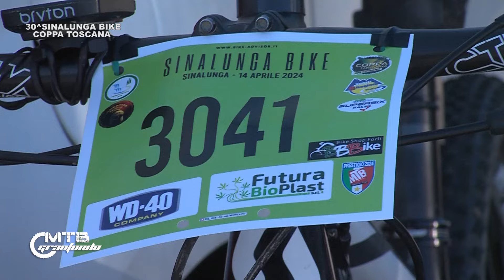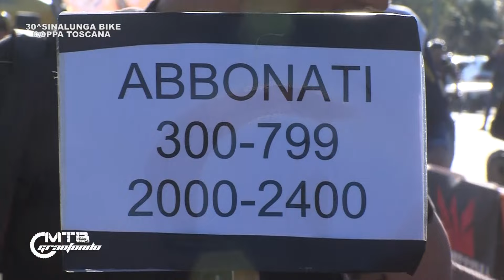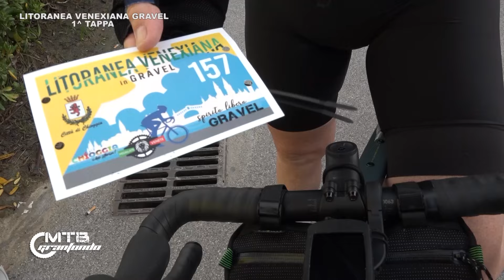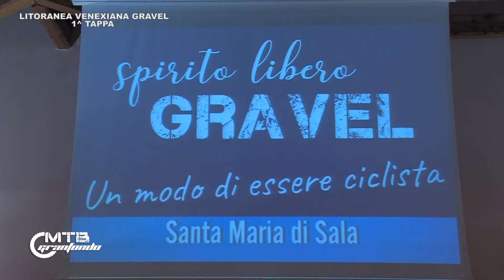MTBGRANFONDO 10 - SINALUNGABIKE - LITORANEA VENEXIANA GRAVEL